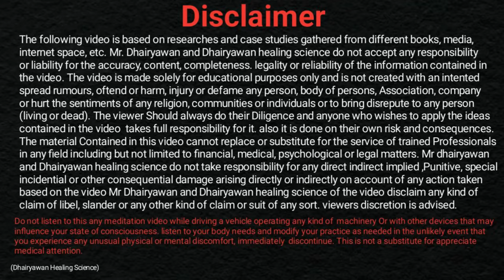Reiki Healing, निःशुल्क ध्यान का शक्तिपात इस नवरात्रि पंचमी मे सभी के लिए ॥ By Dhairyawan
Video Description

Join Dhairyawan Sir as he dives deep into the ancient practice of Shaktipath during the auspicious occasion of Navratri. In this enlightening session, he shares insights and teachings to help you connect with your inner energy. Whether you are a beginner or a seasoned practitioner, this video offers valuable knowledge about Shaktipath for everyone interested in spiritual growth.

Key Takeaways

Understanding Shaktipath: Learn what Shaktipath is and its significance in spiritual practices.

Navratri and Energy: Discover how Navratri enhances the powerful potential of Shaktipath.

Practical Guidance: Receive practical tips on how to incorporate Shaktipath into your daily routine.

Step-by-Step Process for Practicing Shaktipath

Prepare Your Space:

Find a quiet, undisturbed area for your practice. Ensure it is clean and free from distractions.

Set Your Intention:

Reflect on your goals. What do you wish to achieve through Shaktipath?

Meditation:

Begin with a short meditation to calm your mind. Focus on your breath and center your thoughts.

Invocation:

Call upon the divine energy. You can say a prayer or chant mantras that resonate with you.

Channel the Energy:

Place your hands in a mudra (hand gesture) that corresponds with your intention, and visualize energy flowing through you.

Conclude the Practice:

Gradually bring your awareness back to the present. Express gratitude for the experience, and jot down any insights you gained.

Resources Mentioned

Shaktipath: A spiritual practice that involves transferring divine energy, often through meditation or rituals, to awaken inner potential.

Navratri: A nine-night Hindu festival that celebrates the goddess Durga and is considered a powerful time for spiritual awakening.

How is Navratri related to Shaktipath?

Navratri is a powerful time for spiritual practices, making it an ideal period for Shaktipath to manifest energy and intention.

Do I need special training for Shaktipath?

While guidance can be helpful, many can practice Shaktipath through self-study and with the help of resources available online.

How long should I practice Shaktipath?

Start with short sessions of 10-15 minutes a day, gradually increasing the duration as you become more comfortable.

SEO-Optimized Hashtags

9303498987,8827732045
Instagram मे जुड़िए